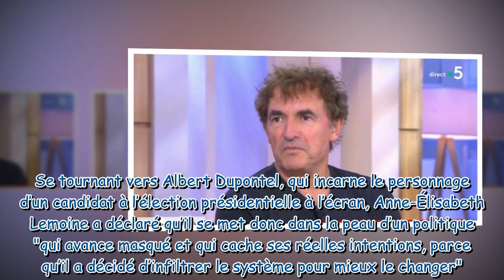Albert Dupontel reprend Anne Élisabeth Lemoine “Vous êtes en train de spoiler le film !”